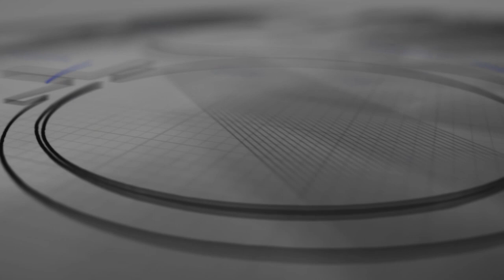COG Qatar YPE Talent Test 2023 - Mizpah Area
Church of God in Qatar, Y.P.E - 31 March 2023